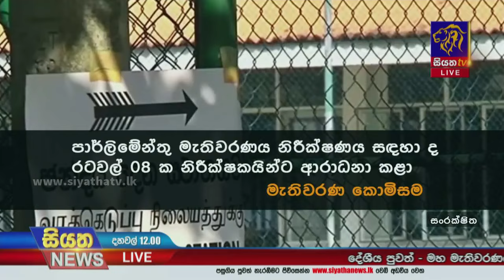මහ මැතිවරණය සඳහා නාම යෝජනා භාරදීම ලබන 11වනදා දහවල් 12න් අවසන් | Siyatha News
මහ මැතිවරණය සඳහා නාම යෝජනා භාරදීම ලබන 11වනදා දහවල් 12න් අවසන්
| Siyatha News